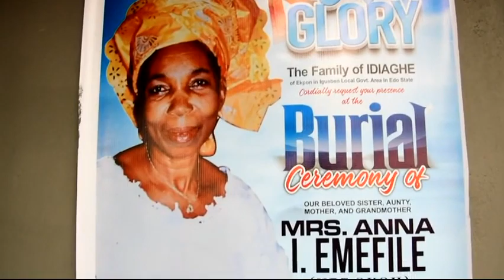COMMENTS From the children @ late mrs ANNA I.EMEFILE